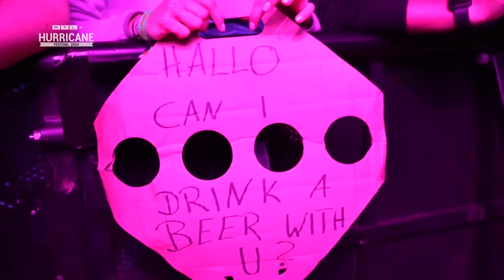Ed Sheeran – Live at Hurricane Festival 2024 (Full Set)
Hurricane Festival 2025
20. - 22. Juni 2025

Das Hurricane findet seit 1997 am 3. oder 4. Wochenende im Juni auf dem Eichenring und auf den umliegenden landwirtschaftlichen Flächen in Scheeßel und Westervesede statt. Der Eichenring selbst ist eine ca. 1.000m lange Sandbahn, auf welcher jährlich internationale Motorrad-Sandbahnrennen ausgetragen werden. Mit weit über 70.000 Besuchern zählt das Festival zu den größten Musikfestivals in Deutschland. Das Hurricane Festivals präsentiert mehr als 80 Bands auf 4 Bühnen mit einer Mischung aus Rock, Alternative, Pop und Electro, wobei neben etablierten Stars auch Neulinge zum Zuge kommen.